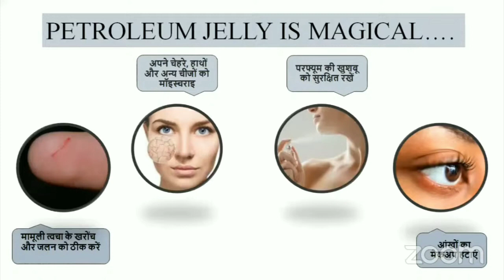RCM NYSA SOFLENE: RCM Personal Care Products Training